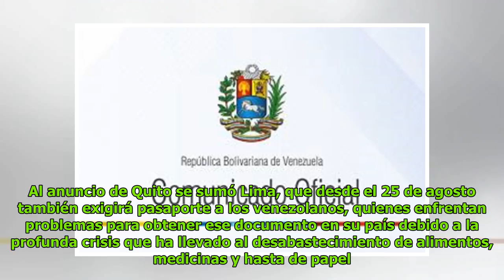Gobierno ecuatoriano excluye a menores venezolanos de su nueva política migratoria DC History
Patricia Norris